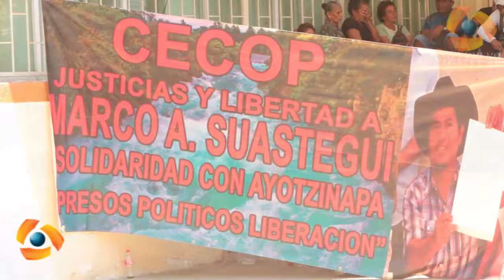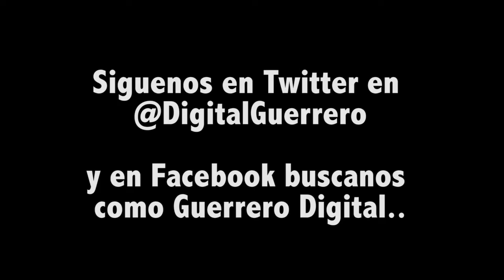Liberación de presos políticos pide la CECOP con Bloqueo al TSJ en Acapulco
Integrantes del Consejo de Ejidos y Comunidades Opositoras a La Parota (CECOP) Bloquearon la entrada principal del Tribunal Superior de Justicia del Estado de Guerrero del puerto, para exigir a los magistrados la liberación de Marco Suástegui, Líder del movimiento detenido hace ya un año.